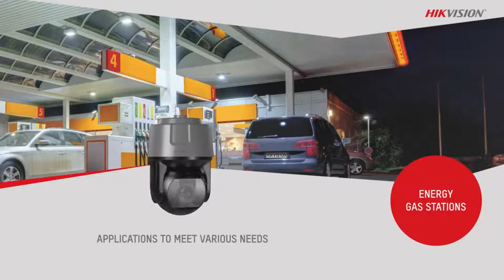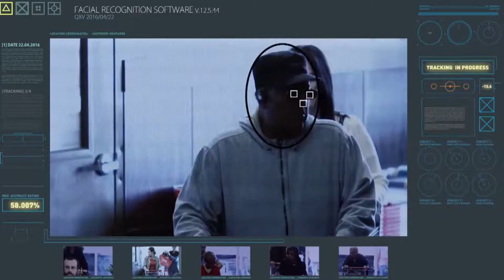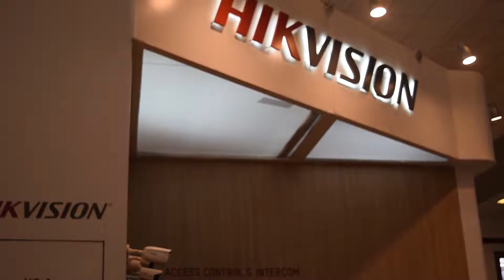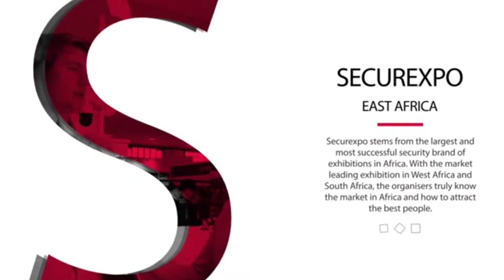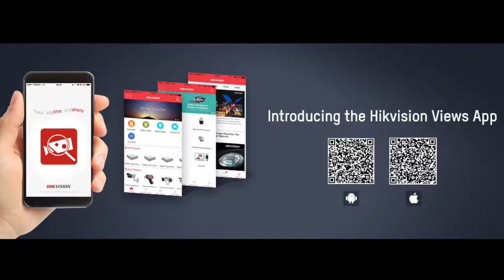HIK VISION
Security is part of Investment in today's world and is an integral basic need ,required to protect your assets .

We catcth up with Quincy Dong from HIK Vision at the SECUREX EXPO, as tells us of the modern cutting edge Security solutions , his company is bringing to the market .